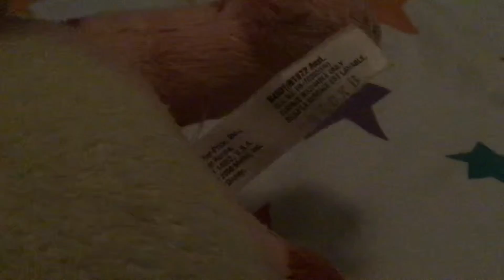Tiggy Short: Tiggy’s 1st ever blog!